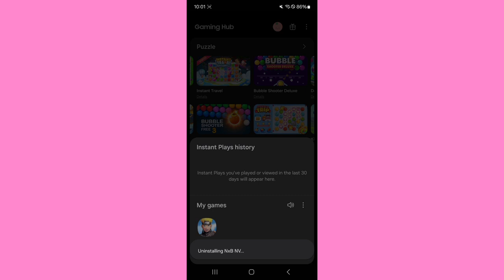Last time playing Naruto Ninja Voltage (+ coming soon)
This is me, playing one last time playing Naruto Ninja Voltage and finally, the new chapter of this band Cherry ❀ Starlight ✩ Rock which is coming soon and no, it's not gone forever. It's gonna take a break since my old new channel has been gone forever, but I gonna upload and reupload my MMD Music Videos and even AMV as well, so it will be coming soon

Song 1: official english is Sixteenth Night, Stop The Time
TItle in kanji: 十六夜、刻を止めて (romaji: Izayoi,Toki o Tomete)
Original vocal: Miki Ichisaki known as Marcia
Cover: Seiji Uzumaki (cover coming soon)
Arrangement: Shun Miyazaki
Guitar: Isao known as ikuo
Bass: Mayumu Hidaka known as Kaytsu
Piano: Yumi Sakura
Drums: Amita known as Maou
Original: Flowering Night
Source: Touhou 9 ~ Phantasmagoria of Flower View

Song 2: official english is Grieving
Title in kanji: 哀しみ集め (romaji: Kanashimi Atsume)
Original vocal: senya known as Mayumi Morinaga
Cover: Seiji Uzumaki (cover reupload version coming soon)
Arrangement: HiZuMi and Yuu Kanamori
Guitar: Yuu Kanamori
Lyric: Kamase Tora

Song 3: The Back that Fades Away
Arrangement: Chikayo Fukuda

Motion part 2: Tsubaki Touzoku (guitar motion is still here on this website called BOOTH)

Models:
1. MMD Naruto Uzumaki by Nara Shadows
2. MMD Seiji Uzumaki by Nara Shadows and my sis Maria

Accessories:
1. For Seiji's Yellow Cherry Blossom Eyes
2. For Naruto's new guitar
3. For Seiji's new guitar

Effects:
1. Diffusion 7
2. A-screen
3. A-Toon
4. Active Particles Light Version 0.6

Apps:
1. Miku Miku Dance
2. CapCut